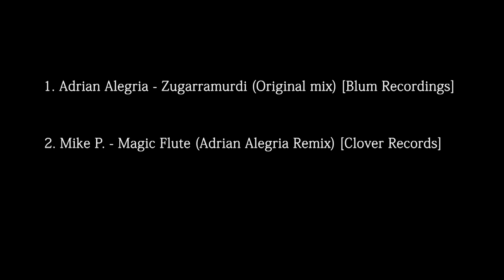AFTERMOVIE Adrian Alegria @ Txitxarro (First Moon & Sun 2015)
Aftermovie de la fiesta First Moon & Sun en Txitxarro (01/01/2015). Adrian Alegria en directo compartiendo cabina con Marc Houle, Mario Biani...
Video grabado y editado por Xabier Belzunegui. Diseños de Victor Rodrigo